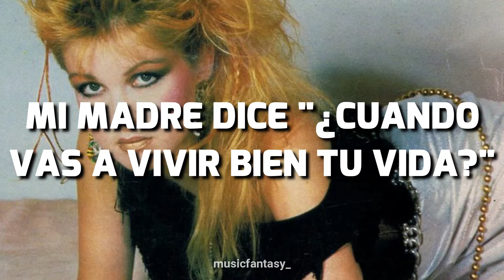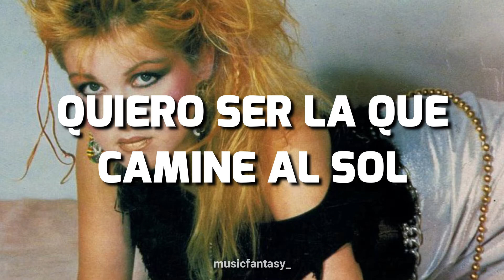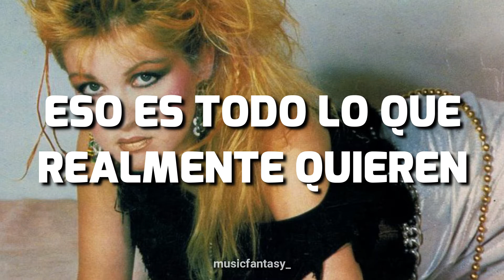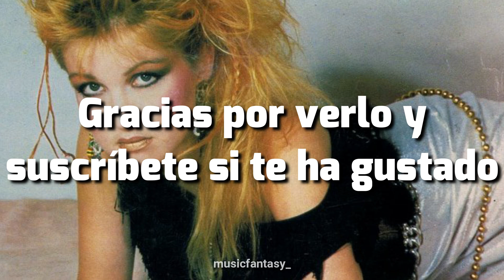Girls just want to have fun - Cyndi Lauper (Sub español)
Si queréis alguna canción en específico, dejarlo en los comentarios.